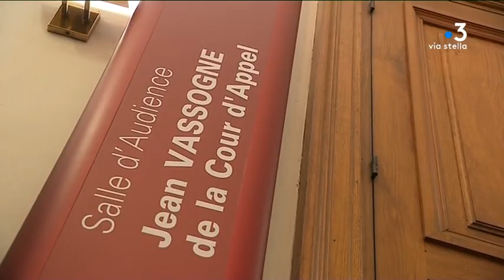Affaire Erignac : 20 ans après l'État jugé pour faute lourde par la cour d'appel de Paris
20 ans après l'Etat jugé pour faute lourde par la cour d'appel de Paris. Neuf personnes, poursuivies à tort dans l'enquête sur l'assassinat du Préfet Claude Erignac, demandent réparation. Elles avaient été mises en examen et écrouées dans le cadre de ce qui a été appelé la piste agricole.

Intervenants - Mathieu Filidori, Agriculteur ; Maître Emmanuel Mercinier-Pantalacci, Avocat de Mathieu Filidori.
Equipe - Marie-Françoise Stefani ; Jennifer Cappai-Squarcini ;  Dominique Lameta.